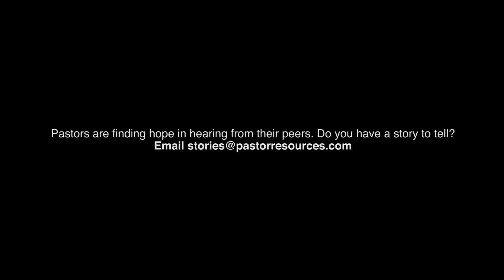Army Veteran and Pastor on Leading At Home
PTSD to parenting. Army Veteran and Pastor of Excellent Praise World Outreach Ministries, Louis York, shares his story.